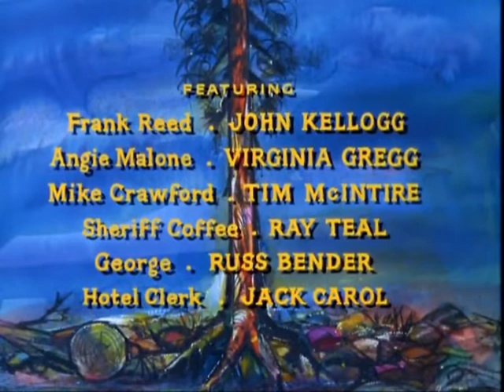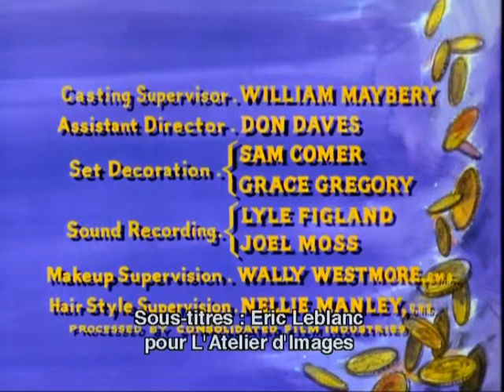173 BONANZA 05 Le trésor de logan